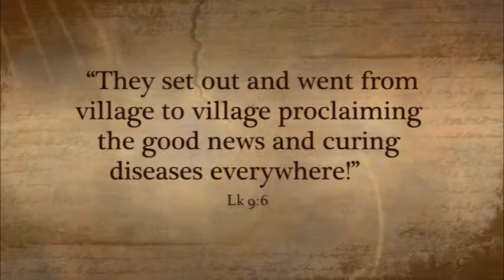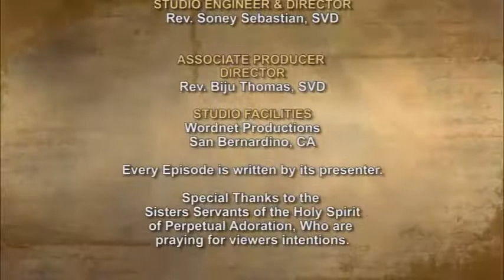iGod Today with Br. Steve Pardy, SVD; Today's topic: The Kingdom of God is at hand; repent and...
Jesus sent out his first disciples to preach the kingdom. But he didn’t want them to forget about the human concerns they encountered, either.  May we use the media to perpetuate his message today.